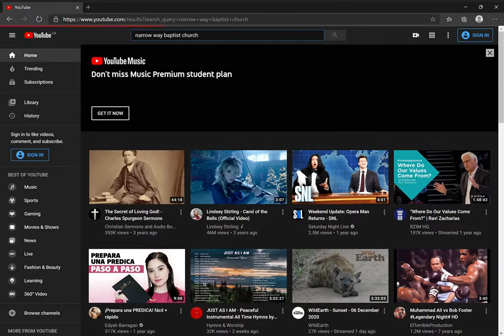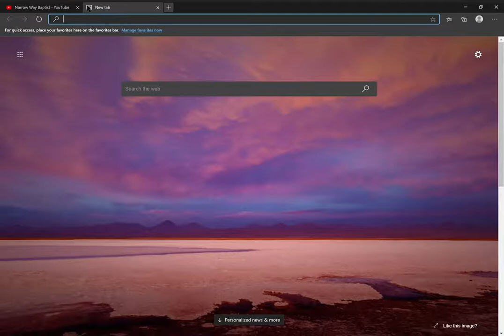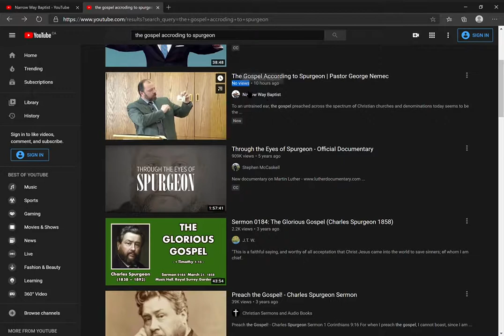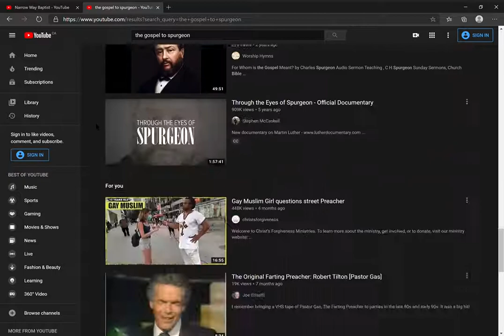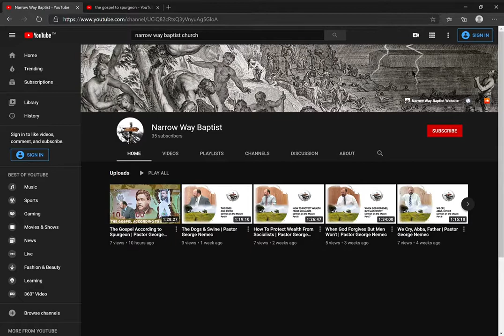Hidden View Counts of YouTube posts, Why?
Why are views hidden in the search list and when clearly a post has already been viewed multiple times, as seen in the channel? What are we missing?

Any helpful comments are appreciated.